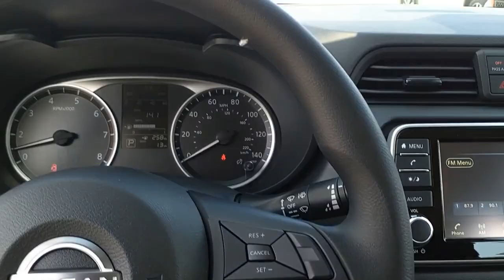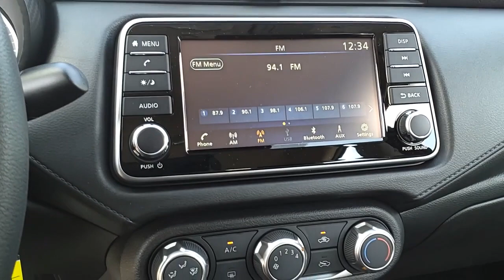2024 Nissan Versa Kingsport TN NN8540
2024 Nissan Versa S

2733 East Stone Dr.

Gun Metallic 2024 Nissan Versa 1.6 S FWD CVT 1.6L I4 DOHC 16Vbrbr32/40 City/Highway MPG